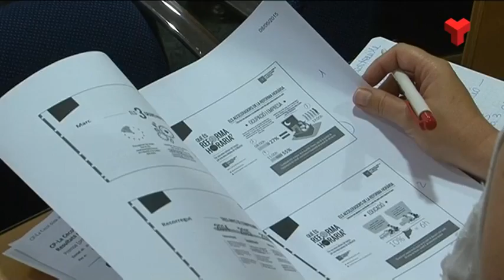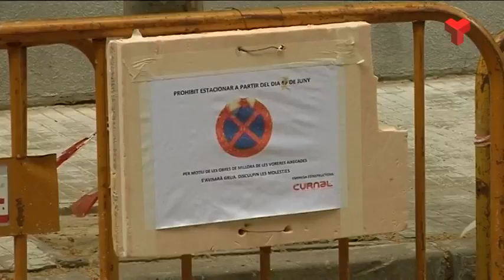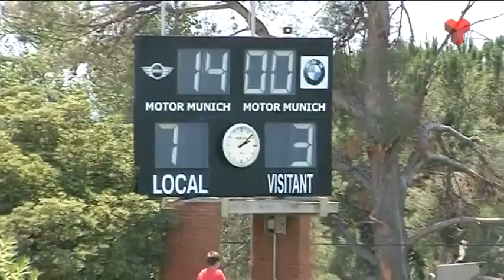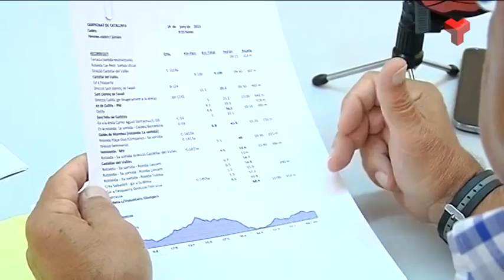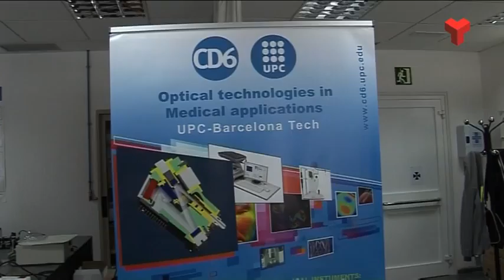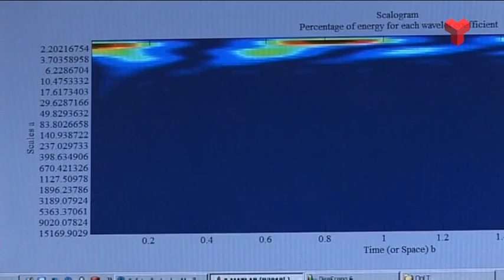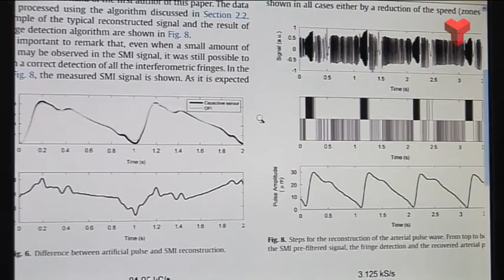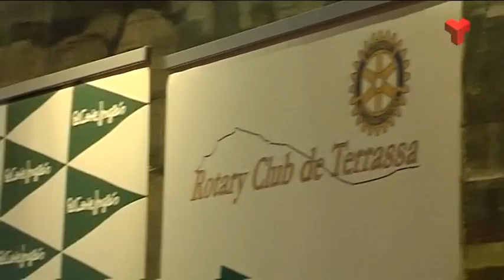Informatiu Tarda dimecres 10-06-2015 de Canal Terrassa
L'Informatiu Tarda de Canal Terrassa Vallès d'aquest dimecres 10 de juny de 2015, presentat per Francesc Novell. Més informació a